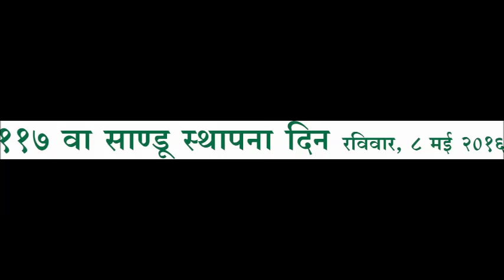Dr. Samir Jamadagni : Lecture on Ayurvedic treatment of diseases of spine and gastrointestinal tract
Dr. Samir Jamadagni’s lecture for Ayurveda vaidyas on Ayurvedic treatment of diseases of back [spine] and gastrointestinal tract disorders on Sandu Foundation Day 8th may 2016 in Mumbai